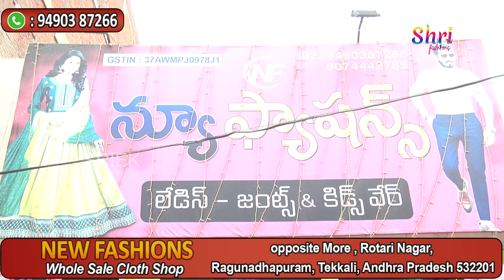Srikakulam Wholesale Mens Wear Cloth Store | Branded Jeans, shirts at Low Cost | New Fashions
The Address of the Wholesale Shop in This Video:
NEW FASHIONS
Whole Sale Cloth Shop
Reliance opp. Rotari Nagar, Tekkali,